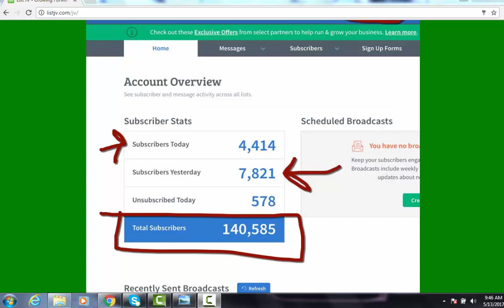Incredible List Building and Website Traffic Service